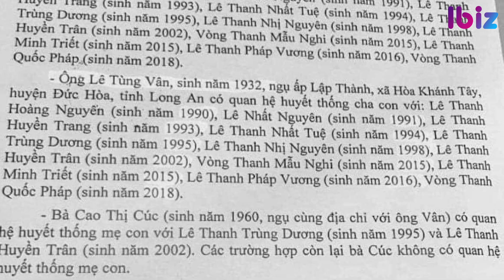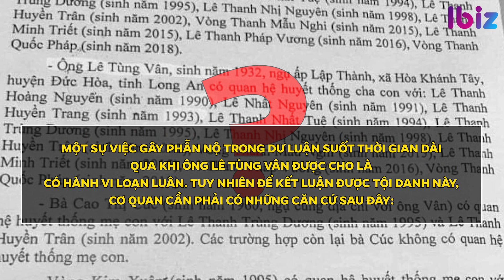Những cơ sở nào để cấu thành các tội danh của ông Lê Tùng Vân và Tịnh Thất Bồng Lai? | Ibiz